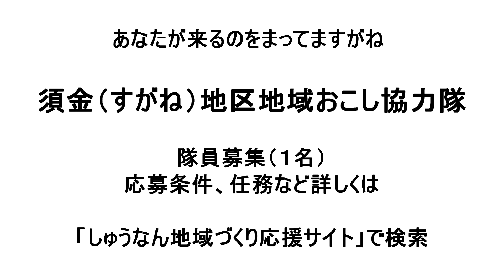【山口県周南市】須金地区地域おこし協力隊募集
周南市では須金地区で地域おこし協力隊員を募集しています。

地域住民で考え、作成しました。須金地区PR動画

詳しくは「周南地域づくり応援サイト」

【応募資格】
 次のすべての要件を満たす方
年齢：平成 30 年 5 月 1 日時点で、満 20 歳以上 50 歳未満の方
 性別・学歴：不問
 現住所地：市外に住所を有しており、委嘱後須金地区に移住し、住民票を異動できる方。
 免許：普通自動車免許（ＡＴ限定でも可）を有すること。
 ※ペーパードライバーではなく、実際に運転経験がある方が好ましい。
 その他：３年間は継続して働くことができる人
 ※なお、遅くとも平成 30 年度内に着任できること。
パソコン操作（Word、Excel 等の基礎的な操作）ができる人
SNS（Facebook、ブログなど）の操作など情報発信ができる人
採用後は住民票を移すことができる人
※なお、地域の一員として自治会等の組織に加入すること
地方公務員法第１６条の欠格事由に該当しない人
 （求める人材像）
・心身ともに健康で明るい人
・何事にも前向きに挑戦する意欲のある人
・地域住民とコミュニケーションが取れ、協力して活動ができる人
・田舎暮らしに興味がある人
 ・店舗運営に関心のある人
 （その他希望条件）
 ※できれば、任期満了後に須金地区に定住を考えている方を希望します。
 ※できれば、外国語（主に英語）が話せる人を希望します。
【募集人数】１名
【勤 務 地】周南市須金地区内
（デスクは須金市民センター［周南市大字須万 2427-2］に設置します。）
【勤務日数】月１７日（休日は不定期）
【勤務時間】8：30～17：15（実労働時間 7 時間 45 分）
ただし、業務内容によって勤務時間の変更、休日等の出勤もあります。
【雇用形態】周南市の非常勤嘱託職員として雇用します。
【報 酬】月額 169,500 円（※月額から所得税、住民税等が差し引かれます。）
 その他、賞与、時間外手当、退職手当等は支給しません。
【待遇等】
 住居：市が費用負担し、用意します。（光熱水費や自治会費などは自己負担）
福利厚生：社会保険、雇用保険、厚生年金に加入します。
その他：事務用品・作業着等の業務に必要な物は支給します。
 職場で使用するパソコン・プリンターは市が準備します。
 （私用のパソコンは各自準備をしてください。）
 業務で使用する車（公用車）は市が準備します。
 （車などの移動手段が必要不可欠です。私用で利用する自家用車やバイクなど
の持ち込みをお勧めします。）
 活動に要する経費（消耗品費等）については、予算の範囲内で市が負担します。
【雇用期間】
採用日から３年間
（※市の規定により年度ごとに勤務実績を踏まえて更新いたします。）
【選考の流れ】
① 第一次審査（書類選考）
 受付期限：平成 30 年 7 月 17 日（火）～平成 30 年 9 月 28 日（金）※当日消印有効
 書類提出方法：郵送
審査結果 ：１０月上旬までに応募者全員に文書で通知します。